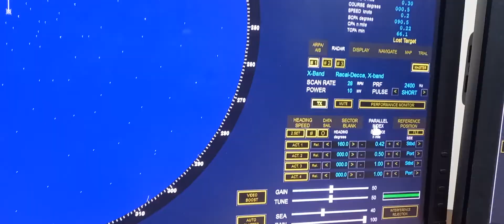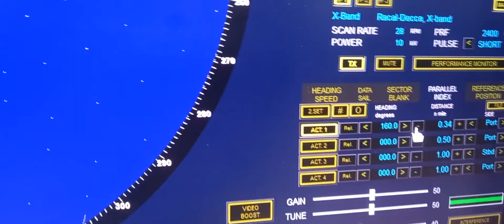Operational use of Radar and ARPA - demonstrate use of parallel indexing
Operational use of Radar and ARPA